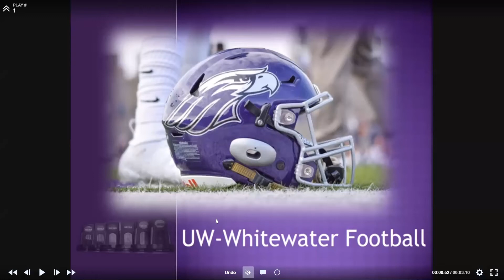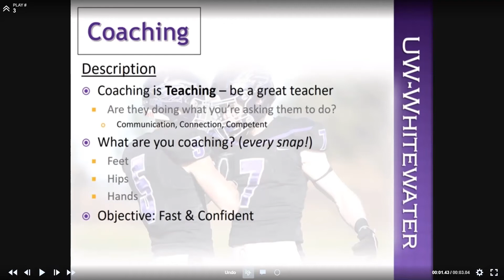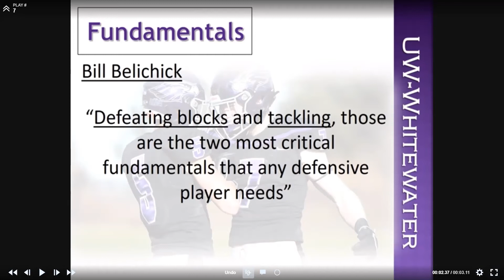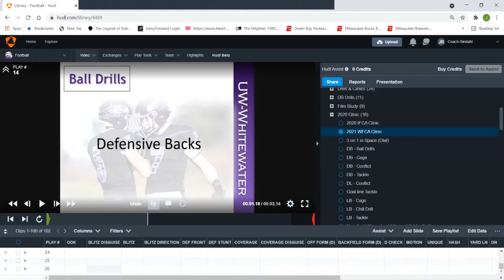Jace Rindahl - DC UW Whitewater - Defensive Fundamentals